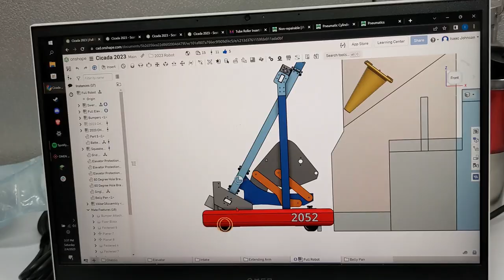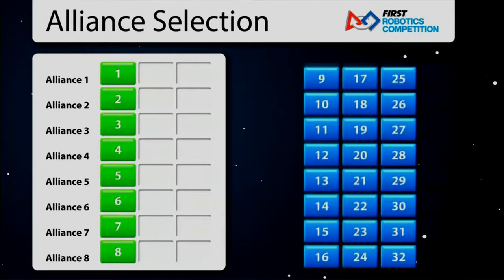2023 Robot Reveal - Cicada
Re-introducing our robot Cicada for the 2023 Charged Up season.
▼ Links Below ▼

"Title" by Artist (Provided by YoutubeChannelName)